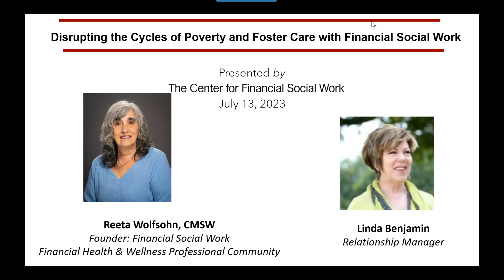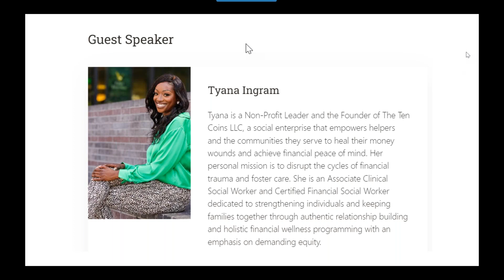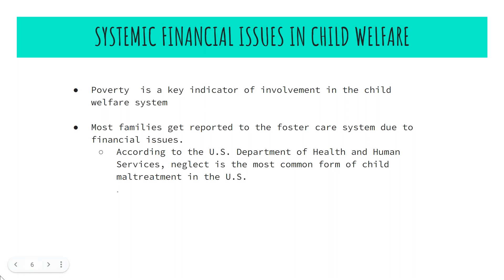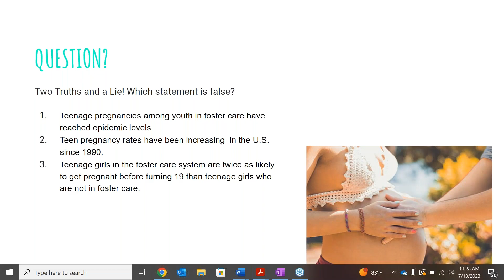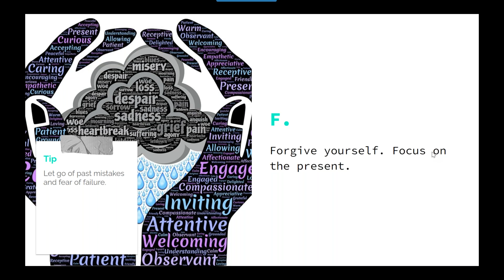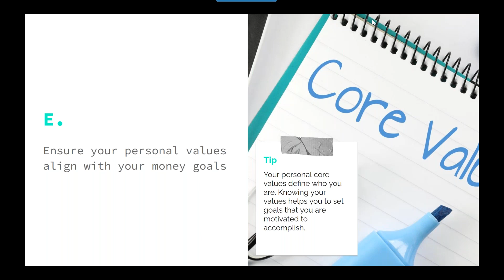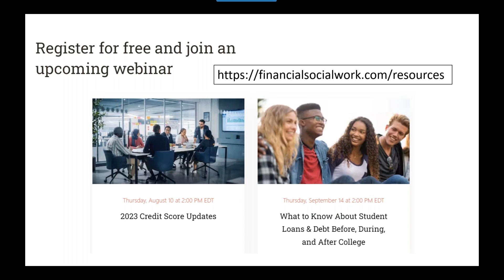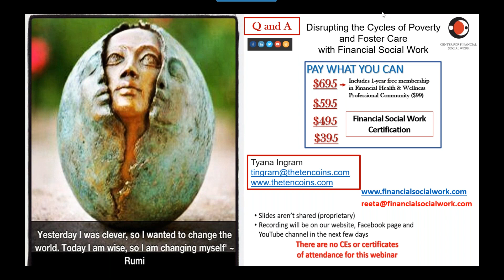Disrupting the Cycles of Poverty and Foster Care with Financial Social Work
Once families become involved in the foster care system, many of their problems begin to compound and the cycles of poverty and foster care persist. More children are staying in foster care for long periods of time and fewer children are exiting before they reach young adulthood.

The foster care system was not set up to raise children, so transitional age foster youth are no longer receiving adequate support and life skills. As a result, these youth are experiencing higher numbers of homelessness, under-education, and poverty when they age out of the system and are required to start living on their own.

TOPICS

- Systemic issues- the racial disproportionality in the foster care system
- How financial problems escalate for families in the foster care system
- Foster youth aging out of the system (and becoming parents)
- Supporting former foster youth with a safe space to unpack their financial trauma, align personal values with money goals, and gain the financial skills they need
- An original 7-step model for helping foster care youth achieve financial wellness